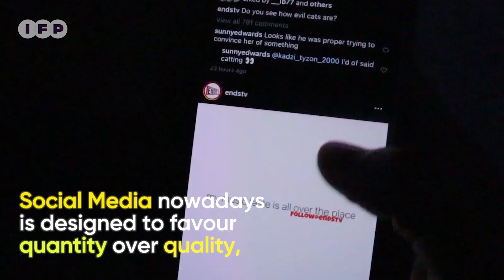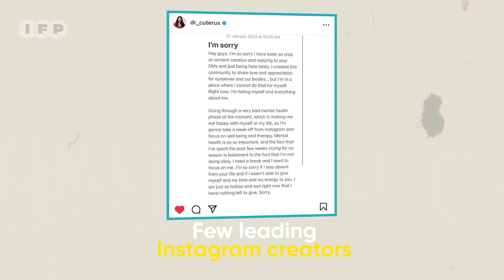Why are today's digital creators feeling so burnt out? | Video Essay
How often do you post on social media in a day? Or a week? Once? Five times?

But, what if we tell you to post multiple times a day, almost every day of the year, and constantly draw engagement, would you be able to do it?
Well, it may be smooth sailing for the first couple of months, during which you will most likely upload your best material, but as time passes, you will gradually run out of ideas.

And this is where the problem begins!
You will constantly feel frustrated, annoyed, and always on the edge because you will feel burnt out, but you won't be able to stop. Cause you know, If you stop posting, your engagement drops, as will your audience and potential money-making opportunities.

To keep up, you will rely on low-quality content, click-baits, or even plagiarism to maintain engagement, but you as a creator will always feel trapped in a "Dopamine Induced machinery" which, even if you want to, would be very hard to get out of.

This is what most digital creators face or has faced in their careers. And we need to have a conversation about it.